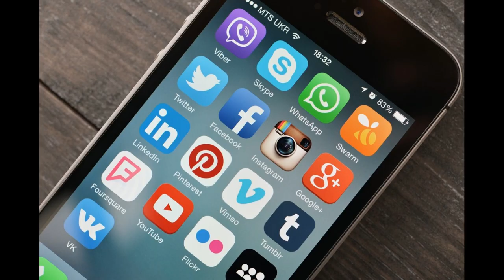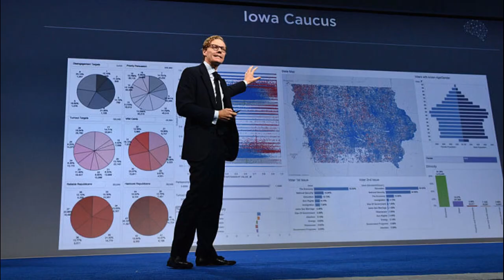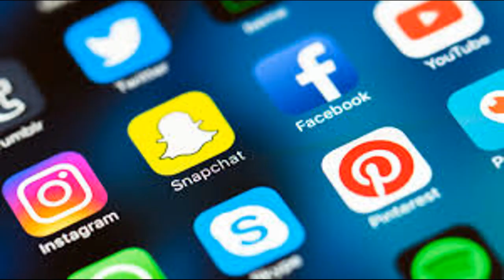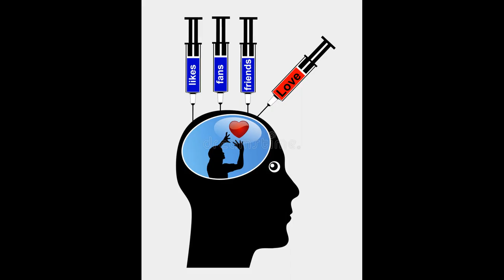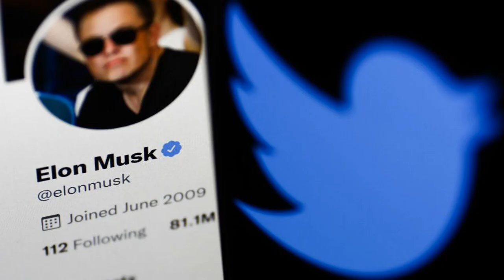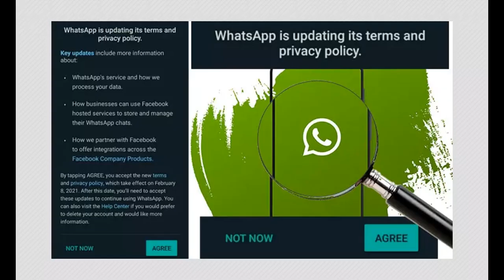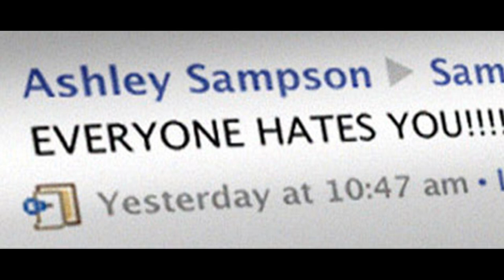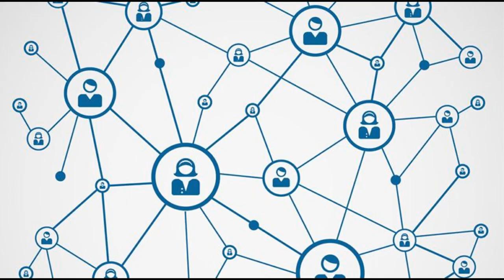The dangers of historical social media posts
Professor Kevin Curran, Ulster University in an interview with BBC Radio Ulster on the dangers of troublesome historical social media posts.